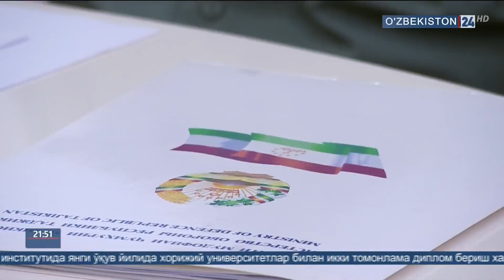Мудофаа вазирлигида Тожикистон делегацияси